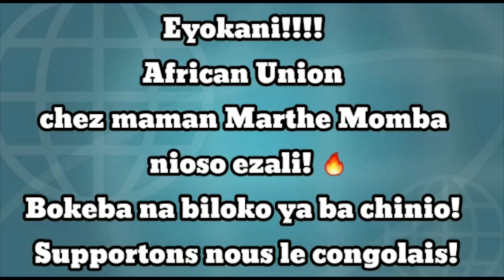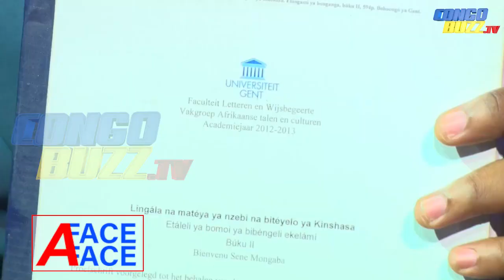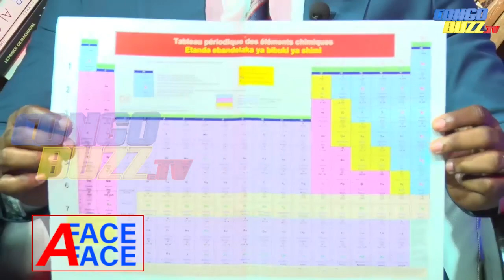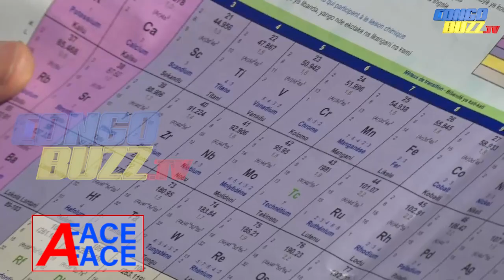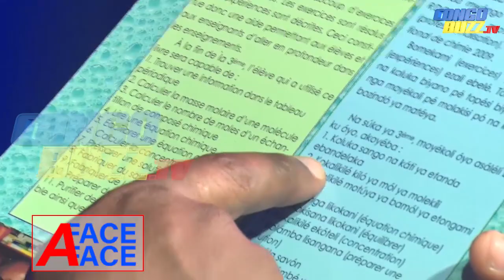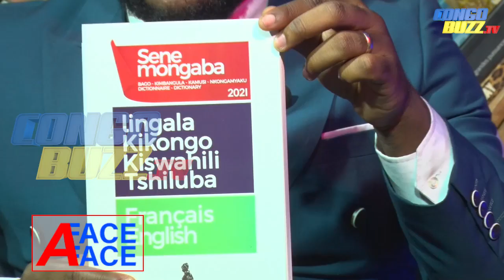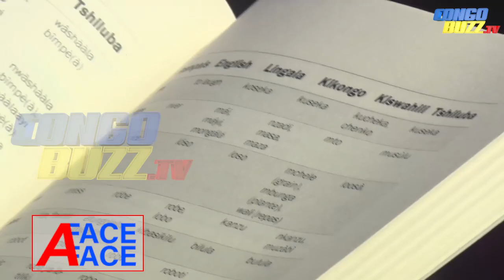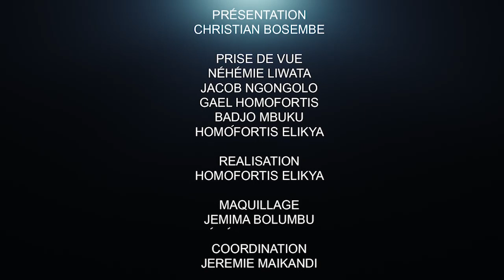DES CHOSES QUE VOUS N'AVEZ JAMAIS ENTENDU : PROF BIENVENU SENE MONGABA SORT DE SON SILENCE.